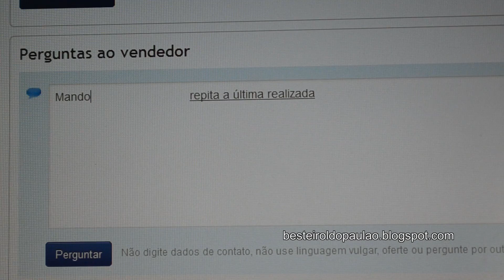Paulo Sérgio - UNBOXING #3 - Cuidado ao comprar pedais usados